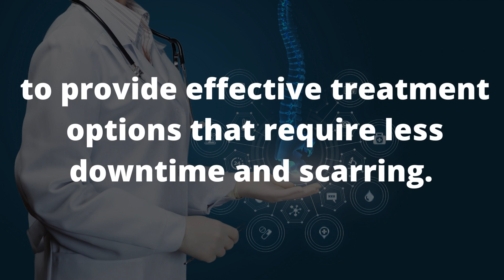Visiting a Minimally Invasive Neurosurgery Clinic Plano TX To Solve Back Pain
Are you tired of living with constant back pain? Take a step towards a pain-free life by visiting a minimally invasive neurosurgery clinic. Here, our expert surgeons use cutting-edge technology to provide effective treatment options that require less downtime and scarring.

Main points in the video:
Spine Doctor in Plano TX
Spine Surgeon in Plano TX
Back Pain Doctor in Plano TX
Back Pain Treatment in Plano TX